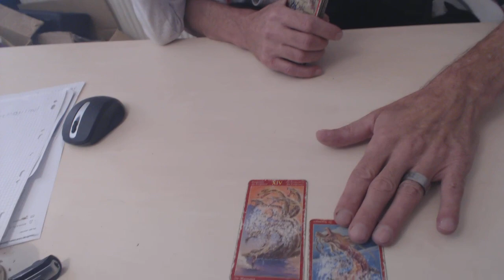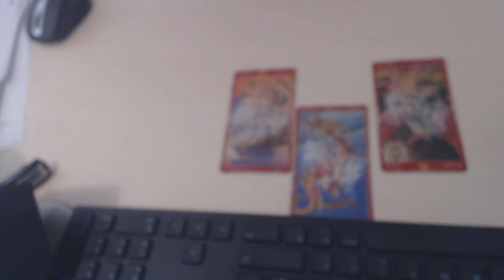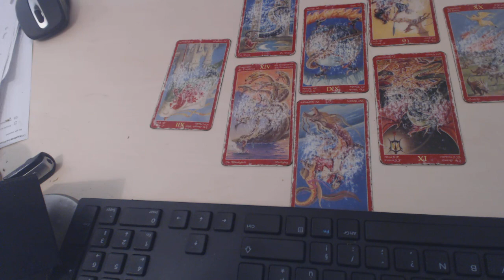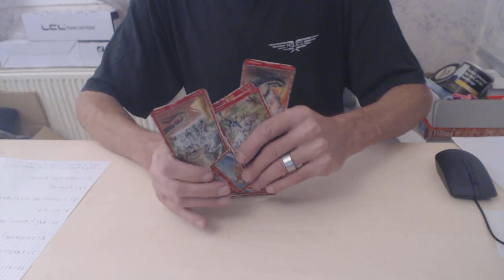prédiction du 24/09/2018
Bonjour , en ce lundi 18 septembre , je viens avec mes cartes de tarot , mes ressentis et votre participation sur le Facebook de cabinet medium , vous donner ma prédiction de la semaine , je vous remercie d’être de plus en plus a me suivre , je tiens a vous rappeler que le tchat publique et l'inscription sur le site est entièrement gratuit , vous trouverez les heures d'ouverture dans a propos sur le Facebook de cabinet medium , que la cagnotte pour aider virginie est toujours en vigueur , de plus je tiens a rajouter que pour tout forfait pris , nous reversons 10 % au telethon